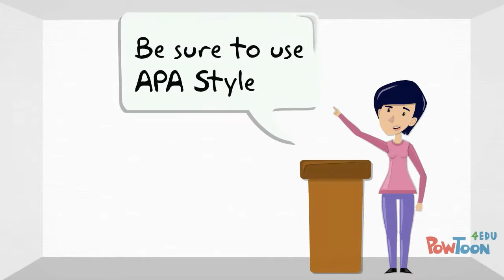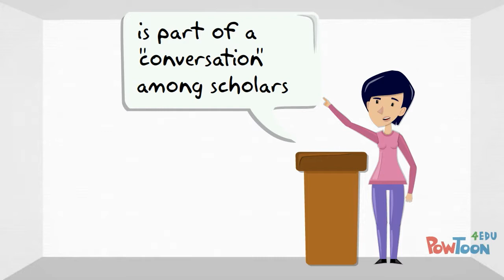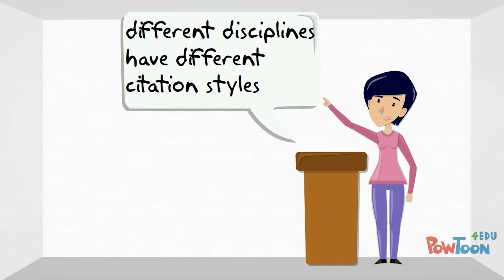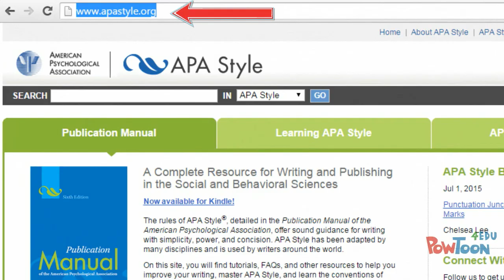PSY: Using and Citing Sources as a Psychology Major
This video was created by Steely Library for students in psychology courses at Northern Kentucky University. Created using PowToon.